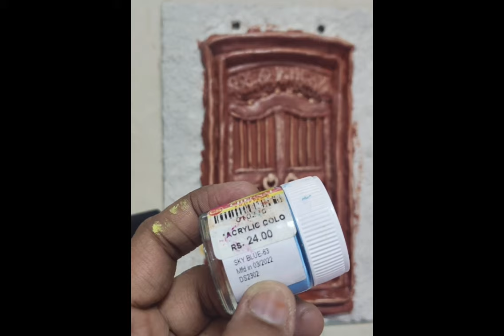How to make clay mural art#unique wall decor#3d mural painting